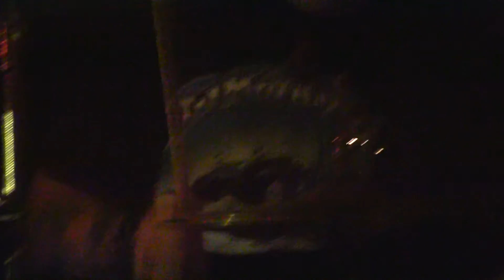Wolflaut Live at Old Nick's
Aw, I love these guys! Not only are they my friends, but their damned good musicians with a real passion for low-n-slow heavy riffing. You may remember Wölflaut from their appearance on the 85-band compilation 'Doomed & Stoned in Portland' (2014).Their debut EP, 'Leveled' soon followed with some of the heaviest, spaced-out sci-fi stoner and doom metal from the City of Roses.  More

Recorded by Billy Goate at Old Nick's Pub on Friday, October 2nd, 2015.